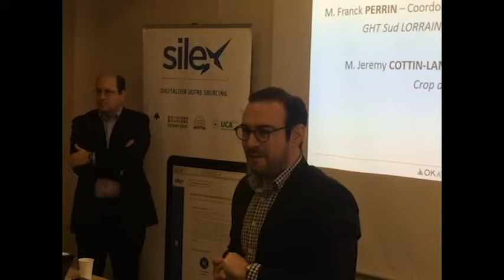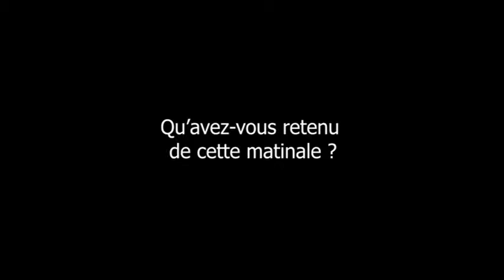Matinale Digital Achats GHT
Retour sur la Matinale Digital Achats GHT